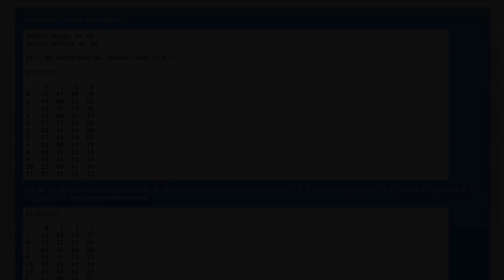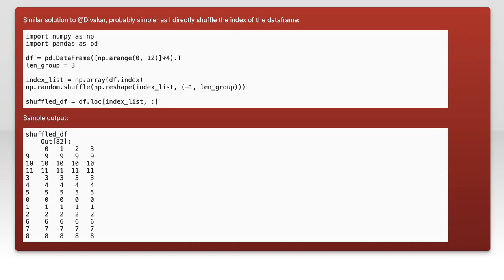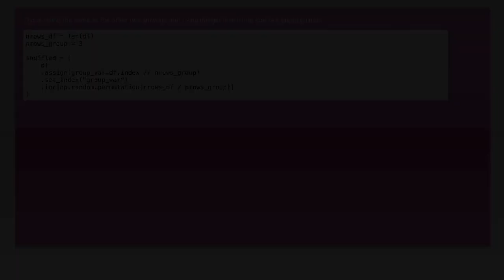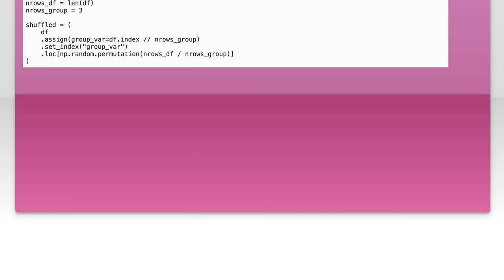How to Shuffle Groups of Rows in a Pandas DataFrame: A Step-by-Step Guide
In this video, we’ll explore the powerful capabilities of the Pandas library in Python, specifically focusing on how to shuffle groups of rows within a DataFrame. Whether you're working with data for analysis, machine learning, or simply organizing your datasets, understanding how to manipulate and randomize your data can be crucial. Join us as we walk through a step-by-step guide to effectively shuffle rows, ensuring your data remains dynamic and ready for any application.

Today's Topic: How to Shuffle Groups of Rows in a Pandas DataFrame: A Step-by-Step Guide

Related to: pandas, dataframe, shufflerows, grouprows, datamanipulation, python, dataanalysis, step-by-stepguide,